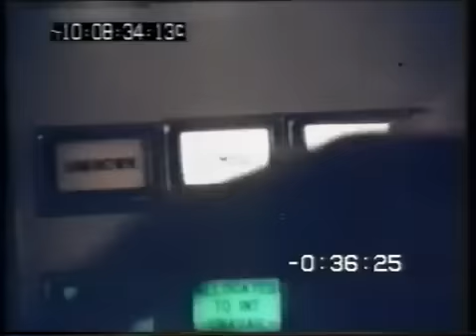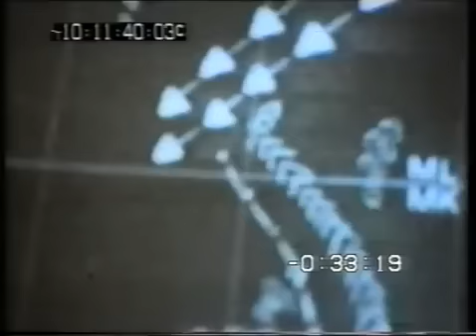SkyWatch RAF 1974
The Royal Air Force demonstrating their effectiveness in real time coordinated operations using live ordnance, during the height of the Cold War in 1974.
Phantom II. Buccaneer. Jaguar. Harrier. Victor. Vulcan. Gnat. Bulldog.